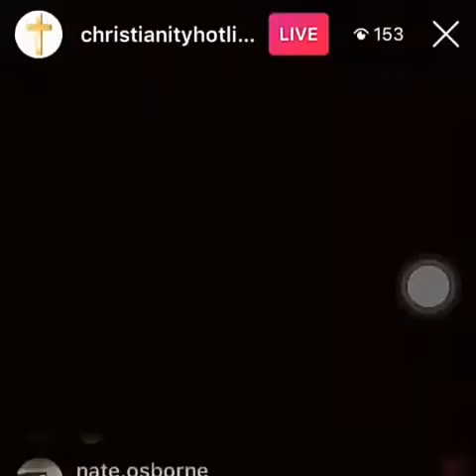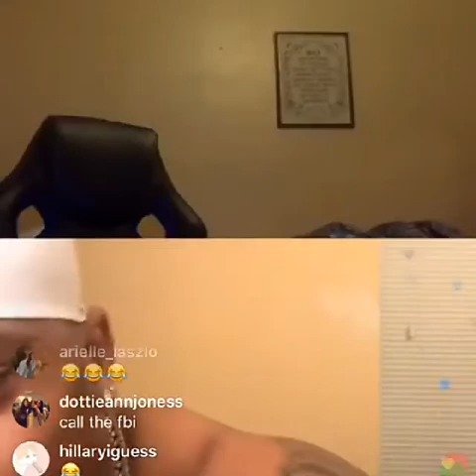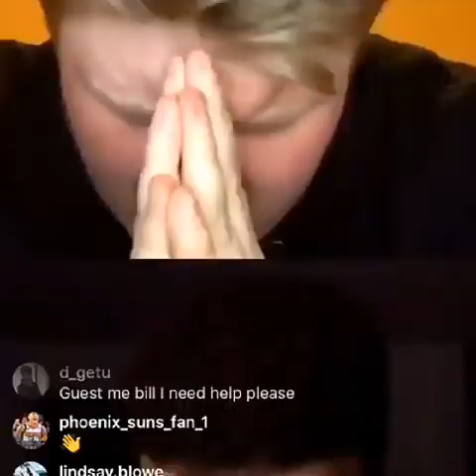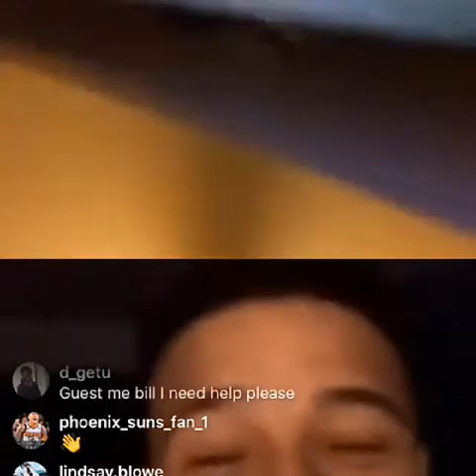Reposta to BillJensen- Complication #1 Instagram Hot-Tapes Short Film: